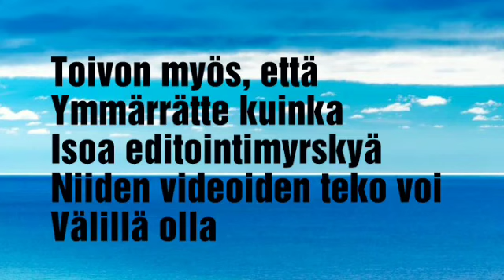MISSÄ SUITTIEN ARVOSTELU VIIPYY??!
Toivottavasti ymmärrätte! Teen sen heti kun ehdin